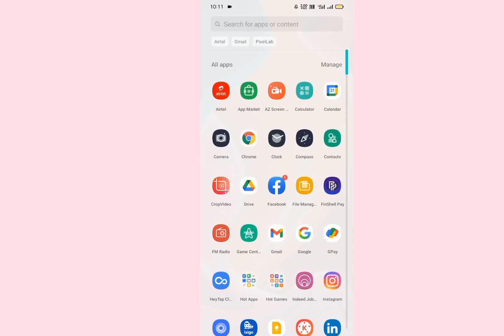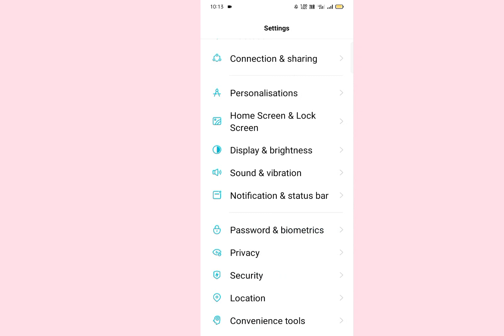Incoming Call Not Showing | Call Notification Not Showing On Display | Android phone 📱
दोस्तो क्या आपके फोन पर कॉल आता है लेकिन आप को पता नहीं चलता कॉल आ गया है तो देखें ये वीडियो

Your Queries 👇
how to fix incoming call not showing on display in android
incoming calls not showing on screen Realme
incoming call not showing on screen oppo
incoming call not showing Vivo
realme C11 incoming call not showing on screen
incoming calls not showing on android
incoming calls not showing on samsung
incoming calls not showing on lock screen